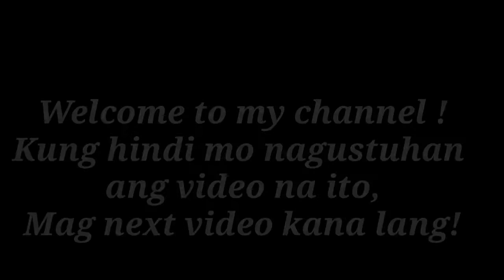VLOG# 46: NANGUTANG NANG BINATOG DI PINAUTANG SI INDHAY|MOMSHIE JHANE